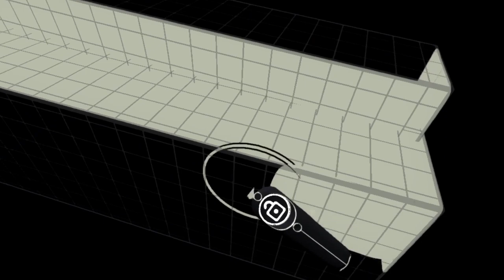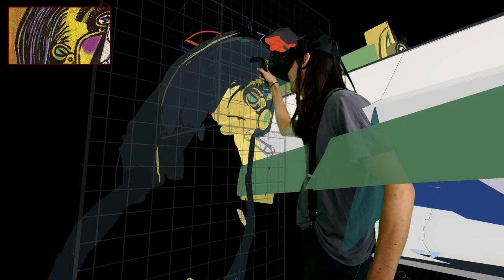Explore Picasso's "Weeping Woman" in Virtual Reality | Art Attack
We partnered with our friends at VR Scout to bring you a season full of virtual reality art made in Tilt Brush. This time, we asked artist George Peaslee to recreate famous paintings in virtual reality, so we can all experience the magic of these paintings up close! He recreated Pablo Picasso's "Weeping Woman" in VR.